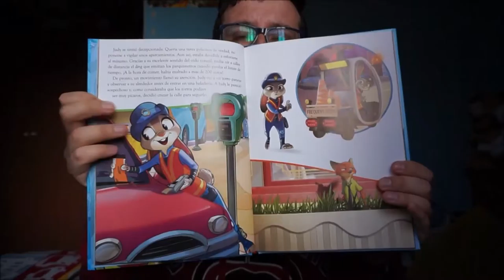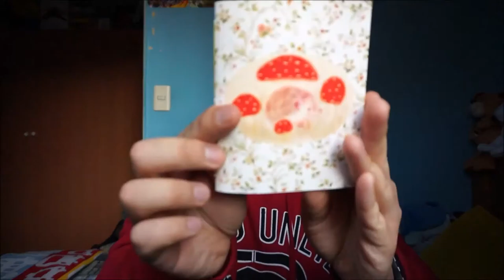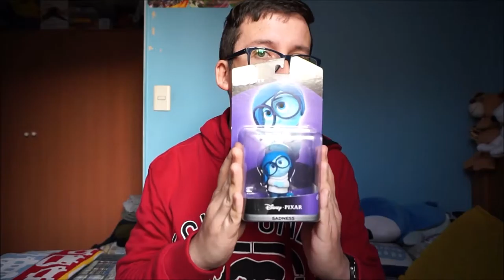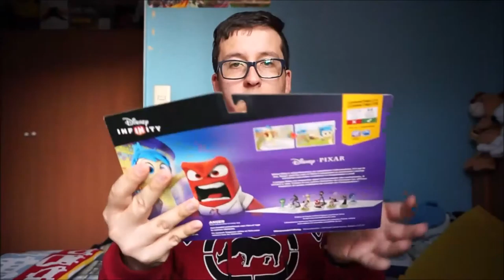Haul: Ferias Varias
Acá dejándoles un nuevo haul de compras realizadas en la fería friki de Junio y también de la feria cohete lunar, espero les guste, cualquier duda o consulta pueden dejar su mensaje en los comentarios, ya que siempre estoy pendiente de quienes escriben y trato de responder siempre.

Compras:
Camafeo Mon Laferte Él hizo el camafeo de Mon Laferte, para que vean su trabajo
Cojín Emoji Mono: Home Plus Patronato
Gorro, Cortaúñas, Washi Tape, Libro Zootopía, Posit y Broche pokemon: Feria Friki (no recuerdo el nombre de los puestos) pero los pueden encontrar en la próxima feria friki de julio que va a ser el 10/07/16

Música
Intro Oorora Tenko
Fondo Carrefree

VIDEO HECHO CON
Cámara Sony A5000
Editado con Movie Maker